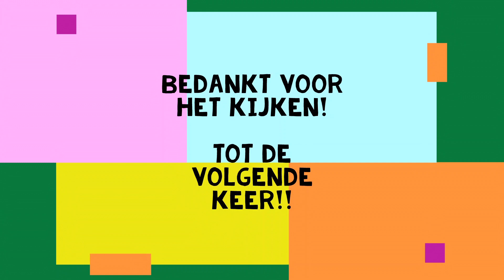Vlog Stal Alblas - Voeren